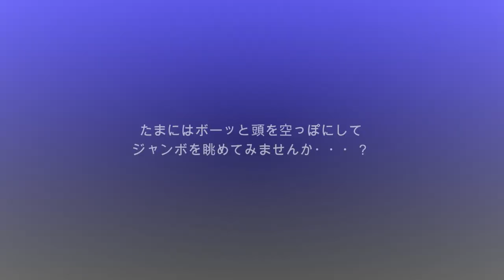【成田空港】30分間ひたすらジャンボ！成田の空を舞う”空の女王”ボーイング747の超絶シーンを、テロップ完全排除で眺め尽くしてみよう！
超大型機から極小のビズジェットまで、実に多彩な飛行機たちが行き交う成田空港ですが、数ある機種の中でも、やはりダントツの人気を誇っている機種といえば、やはり”空の女王”たる称号をほしいままにしているボーイング747”ジャンボ”でありましょう。今や旅客機としての使命はほぼ終わりを告げ、貨物機としての活躍ばかりが目立つ状態ではあるものの、飛行機の機種などほとんど興味のない一般のお客さんの口からも「あ！ジャンボだ！」と名前が挙がるほどの、まさに”名機中の名機”なのです。
そこで今回は、ちょっとした特別企画！（笑）　成田の空を行き交うそんなジャンボたちについて、2023年に入ってから撮影した映像素材の中から、特にジャンボらしさの際立つカッコいいシーンばかりを厳選！完全ノーテロップで30分間眺め尽くそう・・・という企画を考えてみました。いつものようにつまらんゴタクをあれこれ並べることも一切せず、偉そうな解説を加えることも一切なく、とにかくただただジャンボ！ジャンボ！ジャンボ！、ひたすら30分間にわたり、ジャンボが元気に躍動しているシーンだけを次々と取り上げさせていただこう・・・と。晴れの日、雨の日、そして風の日と、様々な環境の中で、大きく美しい姿を余すことなく見せつけてくれる”空の女王”！そんなシーンに出逢えるだけで、「あぁ、飛行機が好きでよかったなぁ」なんて思えるかも知れませんもの・・・ね。
今回の動画は、連休中のヒマつぶしはもちろんのこと、渋滞の車中での気分転換なんかにもオススメ！今回は、あえてテロップはゼロの状態にしてございますので、頭の中を空っぽにして、ただただ「あぁ、ジャンボってやっぱりカッコいいよなぁ」なんて感じで、ボーッと眺めていただけるのも楽しいのではないかと思います。もちろん、今回使わせていただいた映像素材については、この爺なりに精一杯吟味して選んだつもりでおりますので、いつもご覧下さっている皆様方の中でも飛行機に詳しい方々におかれましては、「ははぁ、ジジイはこれを狙ってこのシーンを使いやがったな！」みたいな感じで、脳みそをフル回転させながら、1つ1つのシーンに込めさせていただいているこの爺の”意図”を解剖していただくのも楽しいかも知れません。
いずれにせよ、どんな見方であっても楽しめる機材であり、成田が誇る最高の飛行機であるボーイング747”ジャンボ”だけを堪能し尽くす30分間！ぜひ、心躍るひと時をお楽しみ下さりますれば幸いです。